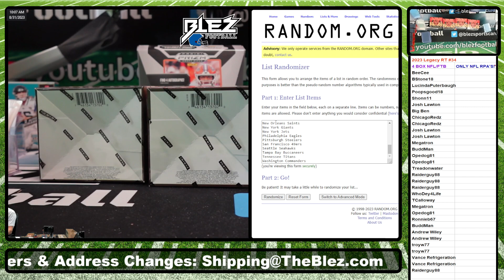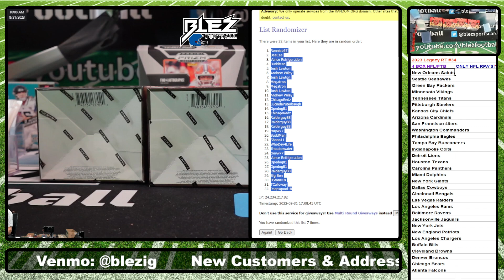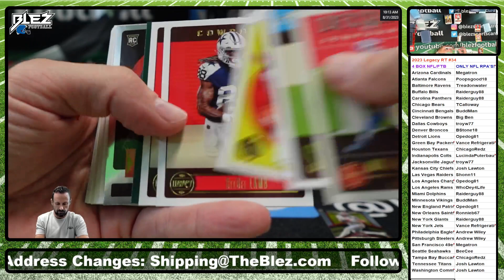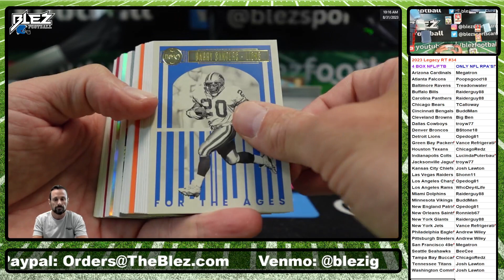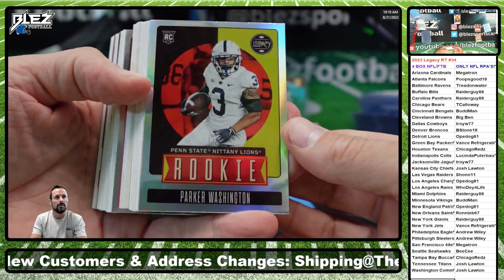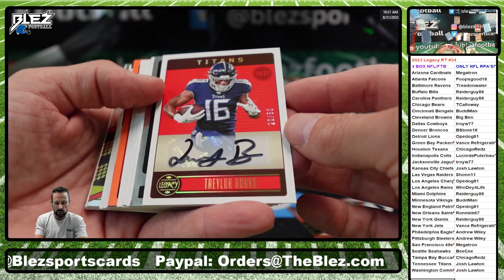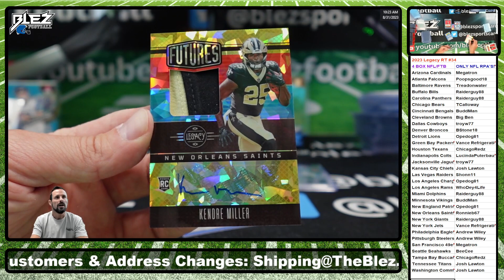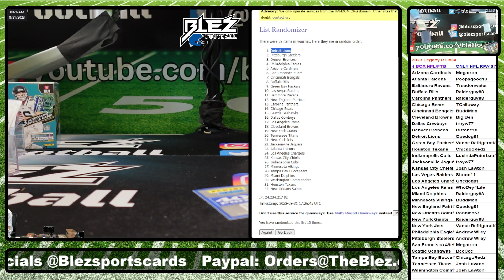2023 Legacy FTB 4 Box Break Random Teams #34